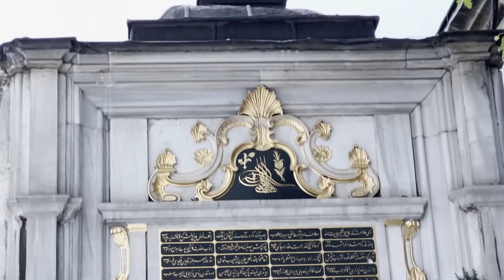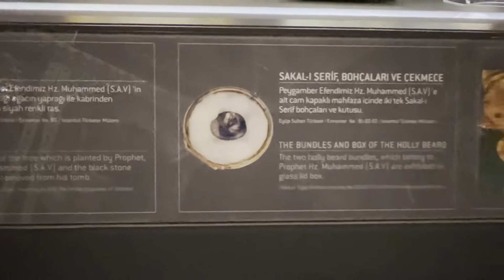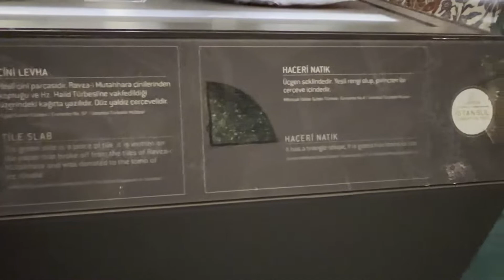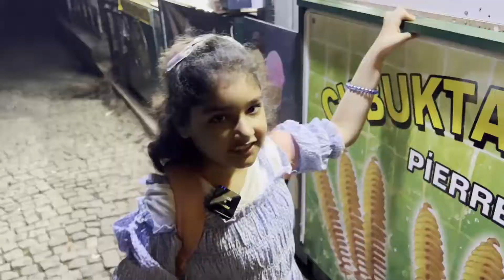HAZRAT ABU AYUB ANSAR (RA) KA ROZA MUBARAK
We went to (HAZRAT ABU AYUB ANSAR (RA) KA ROZA MUBARAK)...
My name is Aiza and i'm Vlogger,Entertainer ,kids chef,travel vlogger from Pakistan and i make delicious food for everyone . :)

Are you interested to see more cooking and travel videos ?What type of video would you like to see on my channel? :) Thankyou